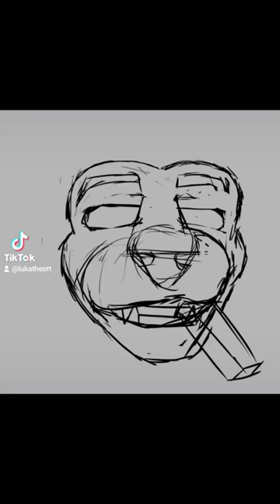monch 🦦🍫 furry otter art furryart timelapse drawing otterfurry